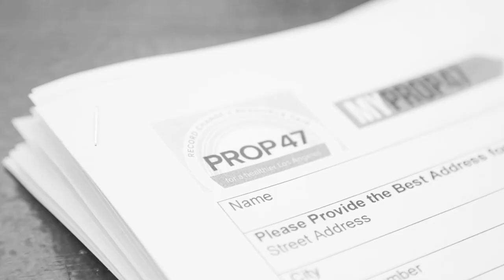Jay Jordan on How the TimeDone Campaign Impacts his Family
"I can't sell real estate, I can't sell insurance, I can't be a bingo caller, I can't be a dog walker…and the list goes on and on and on.” Our new campaign TimeDone raises awareness about the 70 MILLION people with convictions who face 48,000 restrictions after serving their time and paying their dues.